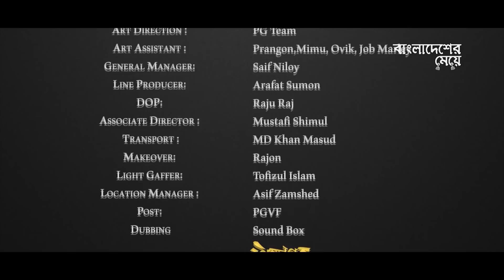Bangladesher Meye | Anupam Roy | Nabila | Official Music Video | Bangla New Song 2018 | PRAN Dal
PRAN Dal Presents "Bangladesher Meye" official music video by Anupam Roy

Song: Bangladesher Meye
Lyrics, Music & Vocals: Anupam Roy
Arrangement & guitar: Prabuddha Banerjee
Percussions & Ibo : Ratul Shankar
Flute: Soumyajyoti Ghosh
Recording engineer: Debojit Sengupta
Mix & mastering engineer: Shomi Chatterjee
Studio: Sonic Solution, Lake Gardens, Kolkata
Label: eTunes Entertainment

Cast: Anupam Roy & Masuma Rahman Nabila
Direction: Shahrear Polock
Chief AD: Shojol Ahmed
AD: Udoy, Nabila Sultana
Background Artist Management: Shaif Ohi
Costume: Mourin Shuvra
Production Manager: Kawser Hira
Art Direction: PG Team
General Manager: Saif Niloy
Line Producer: Arafat Sumon
DOP: Raju Raj
Associate Director: Mustafi Shimul
Makeover: Rajon
Light Gaffer: Tofizul Islam
Location Manager: Asif Zamshed
Post: PGVF
Sound Dubbing, Bangladesh: Soundbox
Factory: Prekkhagreehoo Visual Factory
Bangladesher Meye Logo Design: Mehedy Hasan Arian
Digital Marketing: Ngage 360